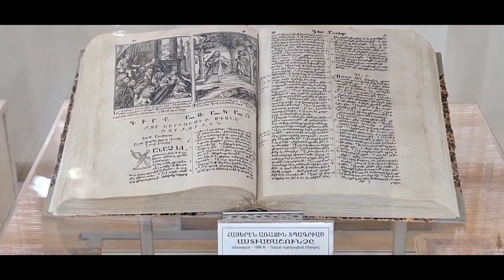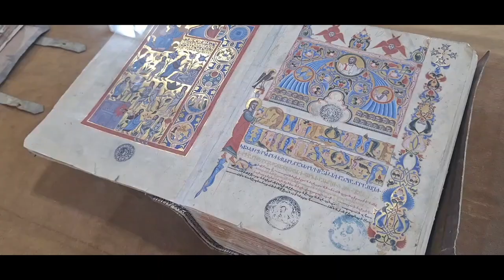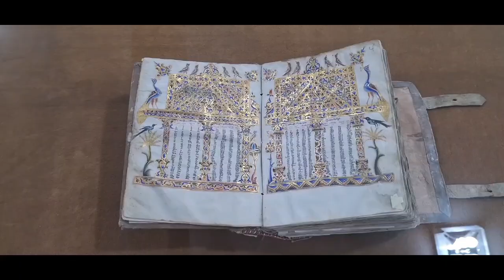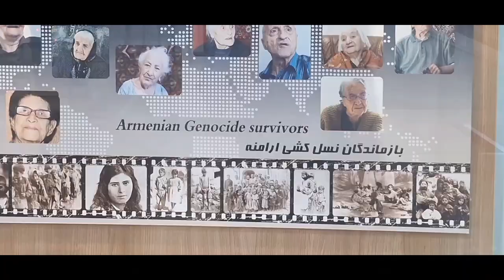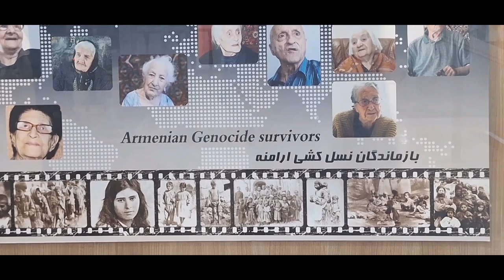Isfahan Travelogue part 3,سفرنامه اصفهان بخش پایانی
Isfahan Travelogue,  part 3, consists of a brif  history of :

polish peaple who came to Isfan during ww2

view of Chahar Bagh Abasi St,

Vank Cathedral and   the museum

Chahar Bagh historical school